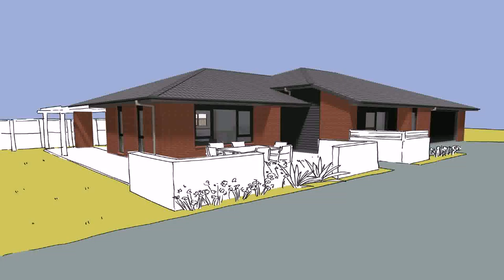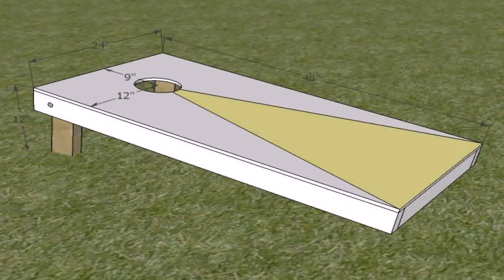Build Your Own Garage Game - Gif Maker DaddyGif.com (see description)